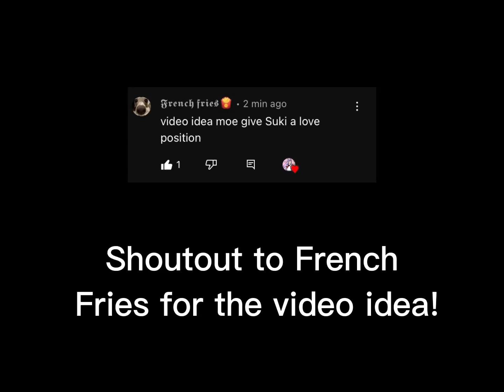Moe Toe gave Suki a love potion?! || High School 2018